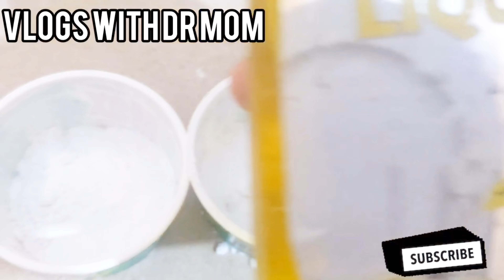9 useful kitchen cleaning tricks & tips|time & Money saving ideas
9 useful kitchen cleaning tricks & tips|time & Money saving ideas|@vlogswithdrmom

Simple Method | Fitted Bed Sheet DIY | Make Bed sheet Tidy Always | How to make your bed

Simple Method | Fitted Bed Sheet|بیڈ شیٹ کو اکٹھا ہونے سے بچانے کے لئے آسان ٹپس|How to make your bed

how to make fitted bed sheet at home, how to make a fitted bed sheet, fitted bedsheet with elastic folding
fitted bedsheet with elastic, fitted bedsheet with elastic folding, mattress fitted bed sheet

your searches,,
save
nirmalasdaybook

how to reuse old chiffon dupatta /
how to reuse old clothes/
how to reuse old saree
reuse extra fabric
clothes diy
clothes diy projects
diy activities
diy clothes
diy clothes from old clothes
diy clothing hacks
reuse old clothes indian
how to make door mat at home with Reuse Cloths |
Purane kapdon Se Kita Banane | door mat
Unilever company
low budget menu
today's video;how to make door mat at home with Reuse Cloths | Purane kapdon Se Kita Banane | door mat
Purane Kapdo ka istemal
how to make door mate at home
purane kapde se kya banaen
bol news today
cushion ka design
door mat using waste cloth easy
doormat making
geo ty
jeevan nagar
kitchen with noonzy
mat
new design doormat
old dupatta reuse ideas
pakistani drama
purane kapdo se kya kya bana sakte hain
purane kapdon ka istemal
sweater design
unilever company
purane kapde kisi ko dena chahiye ya nahi
purane kapde ghar mein rakhne se
kya hota hai
purane kapde jalane se kya hota hal
purane kapde se bacho ki dress
old clothes
old cloth reuse ideas
old cloth reuse

Simple Method | fitted bedsheet with elastic | bed sheet ko kaise bachaye | How to make your bed